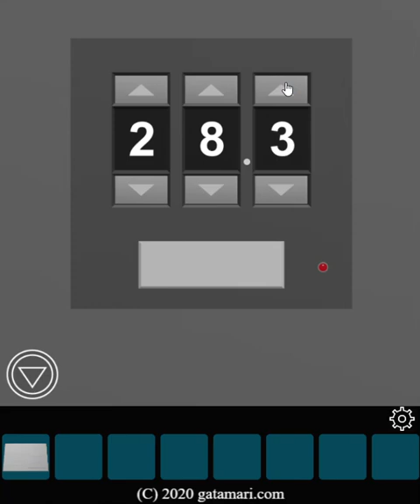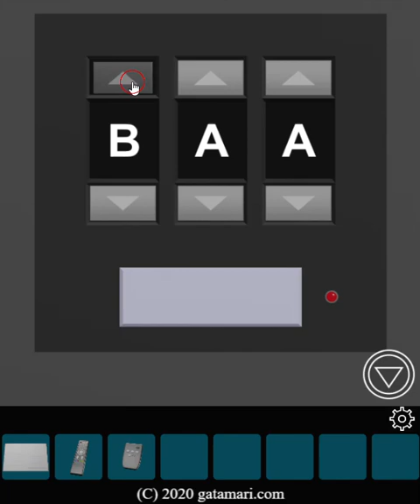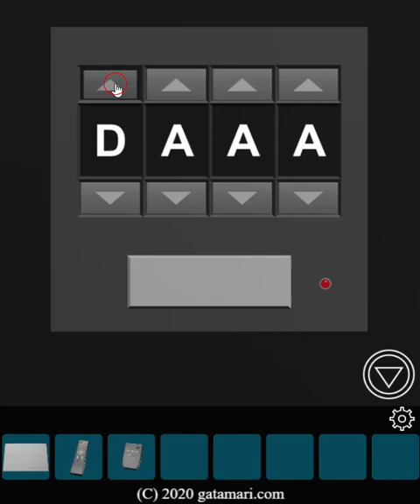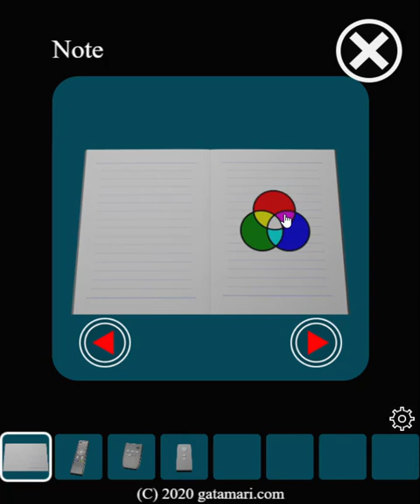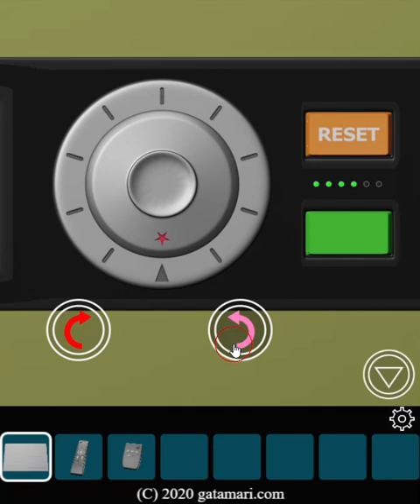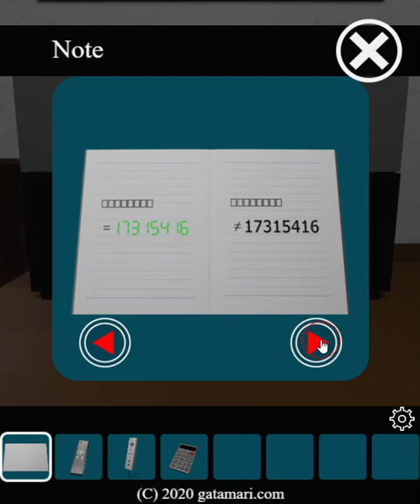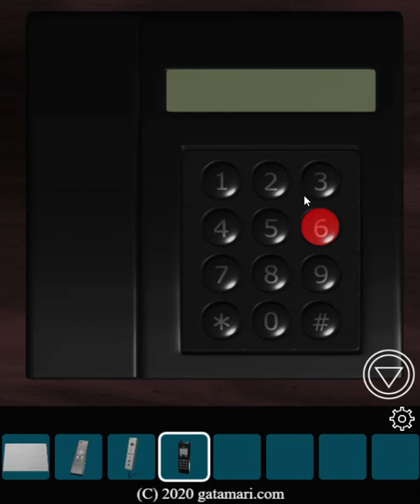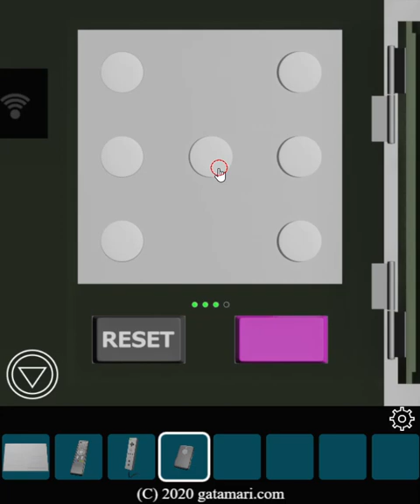[Gatamari] Remote CompleX (Both Ends) Walkthrough